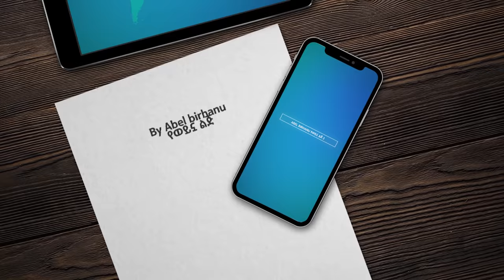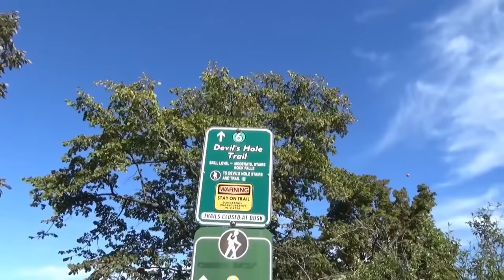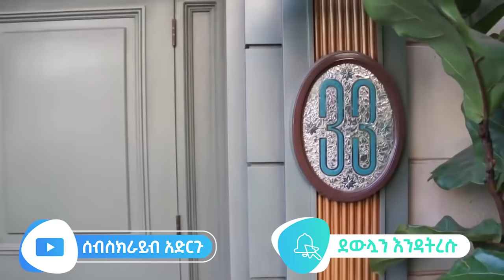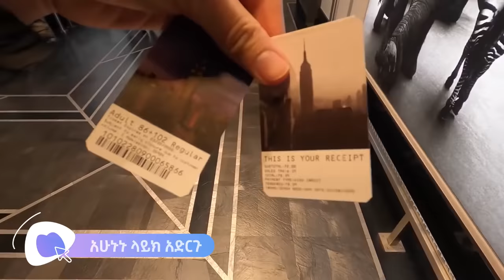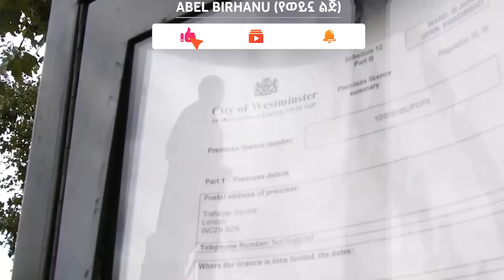ማንም እንዳያያቸው በሚስጥር የተያዙ አስገራሚ ስፍራዎች | Abel Birhanu የወይኗ ልጅ 2